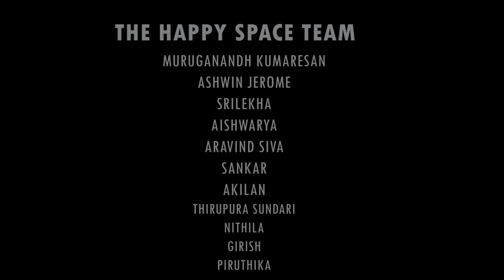THE FLOW | KARTHIK NETHA & FAMILY | THE HAPPY SPACE TEAM | One Shot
THE FLOW - a human interaction !

This is an attempt to document a person as such, not merely as a personality.

Hence, this was captured in a single shot. No music. Only the voices and sounds that were recorded in mic. This is being uploaded with no edits.

To be precise, this is a space, a human is being welcomed into the space. Starting right from that very moment, the people in the space respond to him. Very naturally, a human interaction thus happened.

கார்த்திக் நேத்தா - பாடற் கவிஞன்

அன்புனு ஒன்னு இல்ல அப்டின்னு ஒரு எண்ணம். அத வார்த்தைகள்ல வெளிப்படுத்துனதுல உணர்ச்சிவசப்பட, நிறைய கோவம் வந்துது. உள்ள வெளியனு நிறைய கோவம். ஆனா... அன்பு? ஒரு கேள்வி. அன்புனா என்ன? பல்வேறு விதமான பதில்கள். அது ஒரு தேடலா மாற…”வழிகளைத் தேடுவது என்பது லட்சியத்தை அடைய. ஆனால் வழி காண்பதோ, விடுபட, தன் மயமாக, லட்சியம் அற்றிருக்க” அப்டினு சித்தார்த்தன் சொல்றான். ஆனால் கேள்வி கனன்று கொண்டிருக்கிறது. தேடத் தெரியுது, கண்டடைய முடியுமா? நம்ம ஓட்டத்துல கார்த்தி வந்து சேர, அவன் மற்றும் அவர்களின் சொற்களும் சேரன்னு ஒன்னு நிகழ்ந்துது. “காதல் ஒரு பூவை மலர்த்தும்னு” கீதாவின் வரிகள். இந்த Flow shoot’க்கு ready ஆகும்போது திடீர்னு ஸ்ரீ வந்து macrame’ல செஞ்ச ஒரு பூவைக் குடுத்து, “அண்ணா இதக் குடுத்து அவங்கள welcome பண்ணலாம்ணான்னு சொன்னா. Spot’ல எங்க இருந்து தொடங்குறதுனு யோசிச்சிட்ருந்தப்ப, கதவுல இருந்து தொடங்கலாம்னு தோணிச்சி. ஆனா கதவிடுக்குல கடல் தெரியுது. கடலைக் கொஞ்ச நேரம் ஒளிச்சி வைப்போம்னு தோண, வேற எப்டி தொடங்கலாம்னா, கதவு பக்கத்துலயே ஒரு பூ பூத்திருந்திச்சி. மஞ்சள் பூ. அந்தப் பூவைப் பாத்தவுடனே அங்க இருந்து தொடங்கலாம்னு மனசுல பட்டிச்சி. ஒரு தடவை என் friend சொன்னா “பூவா இருந்தாதான் உனக்கு வெளங்குது. அதனால பூக்குற process’அ விட்டுர்ரன்னு” உண்மைதான். இப்ப இந்தப் பூவைப் பாத்தவுடனே அந்தப் பூக்குற process’அ visual’ஆ மாத்தலாம்னு தோணிச்சி. மெல்ல விரிஞ்சி விரிஞ்சி பல layers தாண்டி ஒரு மலர்தல், பெரும்பூவா…ஆகாயமா !  கார்த்தியோட ஒரு வரி சரியா கண்ல படுது. “ பேரன்பிலே தள்ளாடிப் பூத்தேன்” அப்டினு. அன்ப define பண்ண வேணாம்னு கார்த்தி சொன்னான். நமக்கு எல்லாமே அறிவுக்குப் புரியனும். புரிய வேண்டான்னா நம்ம free ஆயிடலாம். Cake வெட்டுனோம். எனக்கு ஒரு துண்டு வந்துது. பேரன்புனு எழுதப்பட்ட பகுதி. கார்த்திகிட்ட சந்தோசமா சொன்னேன் எனக்கு பேரன்பு கிடைச்சிருக்குனு. அவன் சொன்னான், "அண்ணா அது அங்கயேதான் இருந்துது,  நீங்க இப்பதான் பாக்குறீங்கன்னு"

We heartily welcome you to witness The Flow 🥰

Conceived & Crafted by
Muruganandh Kumaresan

Cinematography
Akli Lakshman
Aishwarya Ramamurthy

Stills
Aravind Siva
Akil Lakshman
Aishwarya Ramamurthy

Direction Team
Aravind Siva
Srilekha
Sankar

Macrame art
Srilekha

Designs & Titles
Aravind Siva

Thanks
Dass Annan
(Peppy Beach house)

Ashwin Jerome
Thirupura Sundari
Nithila

The Happy Space Team
Muruganandh Kumaresan
Ashwin Jerome
Srilekha
Aishwarya
Aravind Siva
Sankar
Akilan
Thirupura Sundari
Nithila
Girish
Piruthika